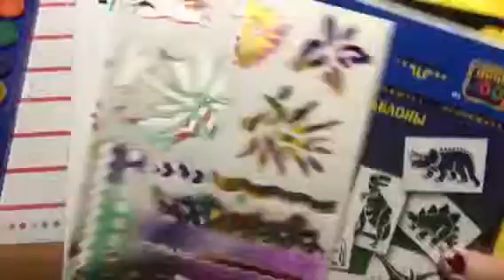Schilderen met stencels